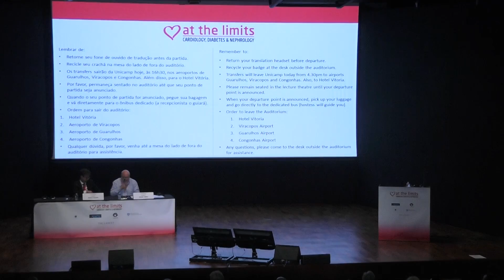CDNATL Brazil closing address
CDNATL Brazil 2019 close